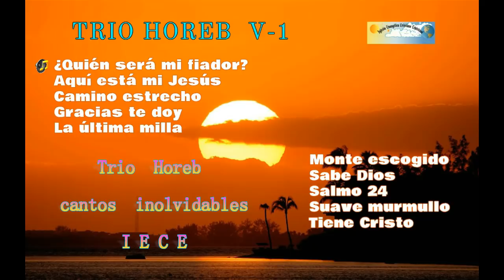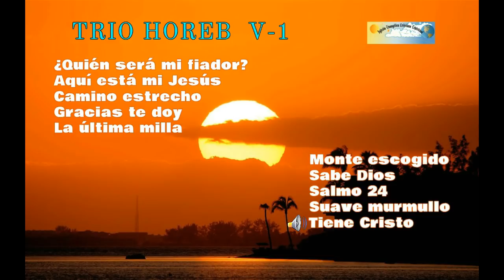TRIO HOREB V-1 suave murmullo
Trio Horeb vol. 1 IECE,  recuerdos inolvidables
Col Sierra Ventana Mty, N.L
Israel Mtz. Jesús  Alvarado y Noe Aarela.
¿Quién será mi fiador? 00:01
Aquí está mi Jesús 03:11
Camino estrecho 05:34
Gracias te doy 08:44
La última milla 12:26
Monte escogido 15:49
Sabe Dios 19:22
Salmo 24 22:46
Suave murmullo 25:21
Tiene Cristo una mansión 28:04